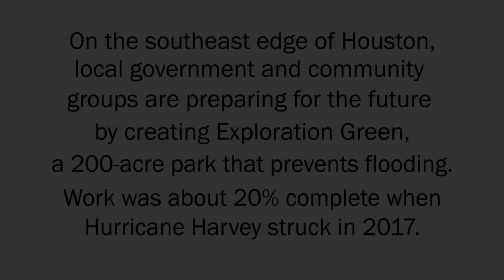Exploration Green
On the southeast edge of Houston, local government and community groups are preparing for the future by creating Exploration Green, a 200-acre park that prevents flooding. Work was about 20% complete when Hurricane Harvey struck in 2017.